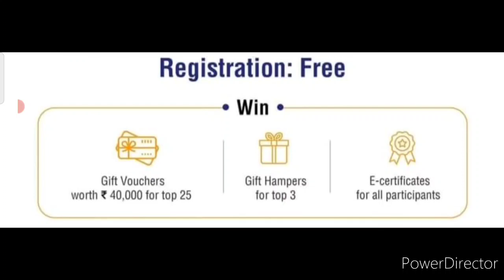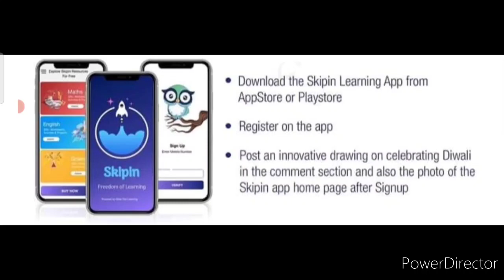Wow! Online Drawing Competition 2021 Free Entry/ Win Prizes Over ₹40,000 / Gift Voucher & Hampers😱🔥🎁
3 Best A4 size Drawing books set in affordable amount